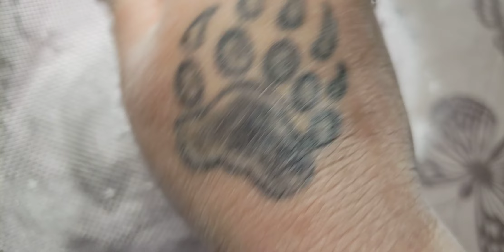ASMR Bakin Soda Sifting asmr Oddly Satisfying*Sleep aid 💤